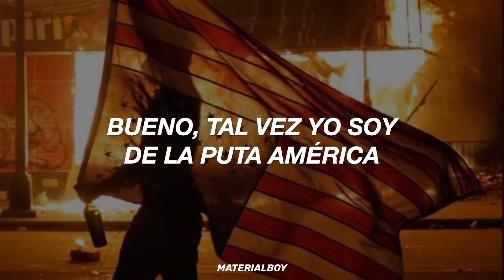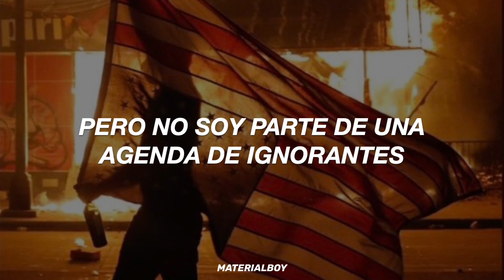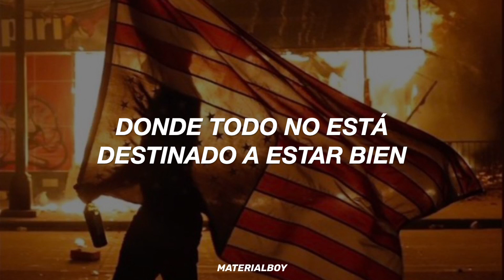Green Day - American Idiot (Traducida al Español)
Lyrics:

[Verse 1]
Don't wanna be an American idiot
Don't want a nation under the new mania
And can you hear the sound of hysteria?
The subliminal mind-fuck America

[Chorus]
Welcome to a new kind of tension
All across the alien nation
Where everything isn't meant to be okay
Television dreams of tomorrow
We're not the ones who're meant to follow
For that's enough to argue

[Verse 2]
Well, maybe I'm the faggot, America
I'm not a part of a redneck agenda
Now everybody do the propaganda
And sing along to the age of paranoia

[Guitar Solo]

[Bridge]
One nation controlled by the media
Information age of hysteria
It's calling out to idiot America

Green Day - American Idiot (sub. español)
Green Day - American Idiot (Lyric)